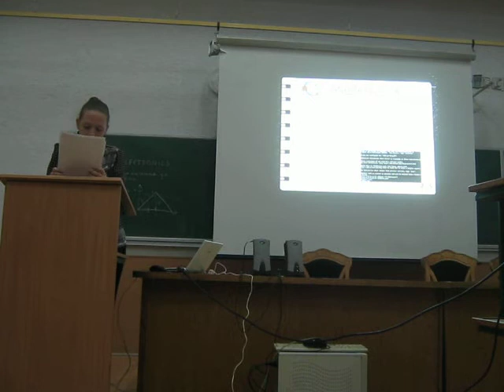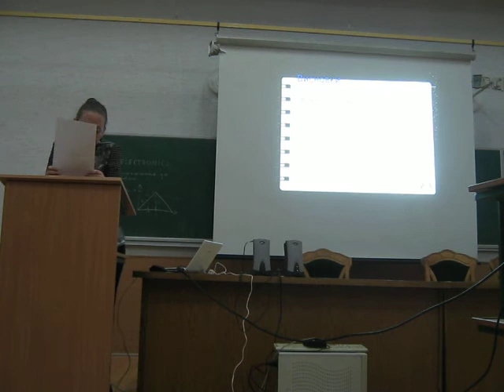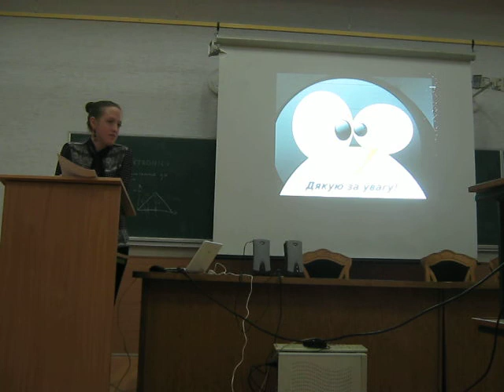21 Хоткевич К.В Аналіз та обробка даних за допомогою ВПЗ у сфері навчання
Хоткевич К.В Аналіз та обробка даних за допомогою вільного програмного забезпечення у сфері навчання